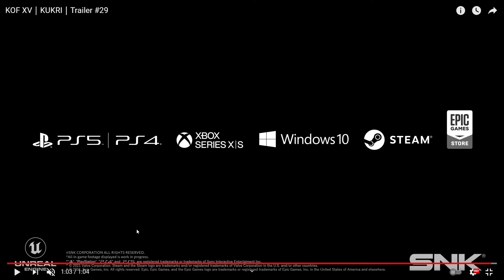Mr. sand man give me a... Fire ball? | KOF XV｜KUKRI｜Trailer #29 | Reaction